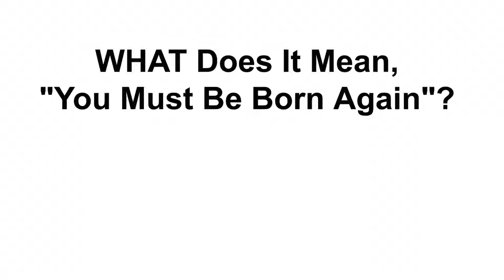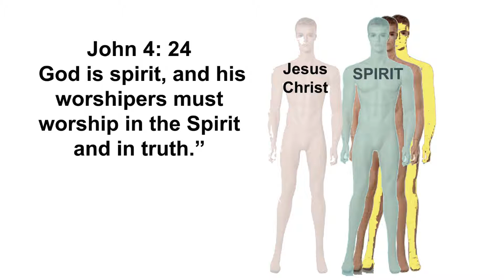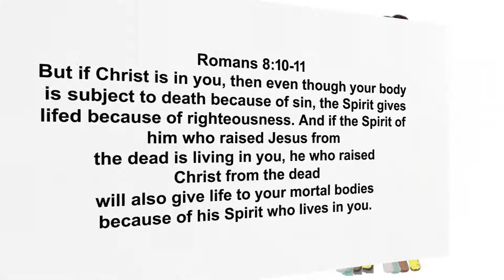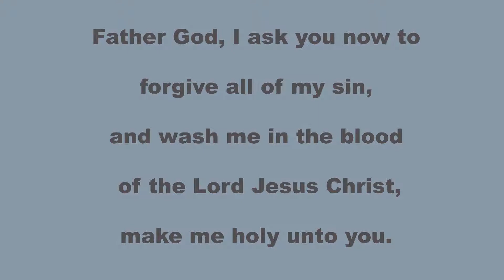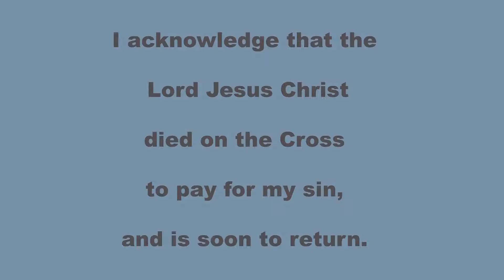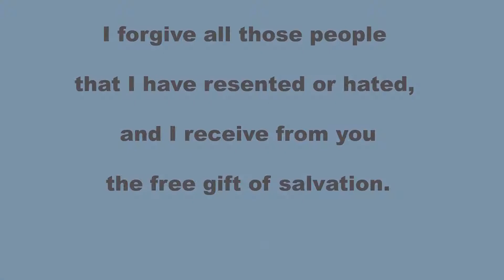What does it mean, You Must Be Born Again?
What does it mean, You Must Be Born Again? John 3 Now there was a Pharisee, a man named Nicodemus who was a member of the Jewish ruling council. 2 He came to Jesus at night and said, “Rabbi, we know that you are a teacher who has come from God. For no one could perform the signs you are doing if God were not with him.”
3 Jesus replied, “Very truly I tell you, no one can see the kingdom of God unless they are born again.”

4 “How can someone be born when they are old?” Nicodemus asked. “Surely they cannot enter a second time into their mother’s womb to be born!”

5 Jesus answered, “Very truly I tell you, no one can enter the kingdom of God unless they are born of water and the Spirit. 6 Flesh gives birth to flesh, but the Spirit[ gives birth to spirit. 7 You should not be surprised at my saying, ‘You[c] must be born again.’ 8 The wind blows wherever it pleases. You hear its sound, but you cannot tell where it comes from or where it is going. So it is with everyone born of the Spirit.”

9 “How can this be?” Nicodemus asked.

10 “You are Israel’s teacher,” said Jesus, “and do you not understand these things? 11 Very truly I tell you, we speak of what we know, and we testify to what we have seen, but still you people do not accept our testimony. 12 I have spoken to you of earthly things and you do not believe; how then will you believe if I speak of heavenly things? 13 No one has ever gone into heaven except the one who came from heaven—the Son of Man. 14 Just as Moses lifted up the snake in the wilderness, so the Son of Man must be lifted up, 15 that everyone who believes may have eternal life in him.”

16 For God so loved the world that he gave his one and only Son, that whoever believes in him shall not perish but have eternal life. 17 For God did not send his Son into the world to condemn the world, but to save the world through him. 18 Whoever believes in him is not condemned, but whoever does not believe stands condemned already because they have not believed in the name of God’s one and only Son. 19 This is the verdict: Light has come into the world, but people loved darkness instead of light because their deeds were evil. 20 Everyone who does evil hates the light, and will not come into the light for fear that their deeds will be exposed. 21 But whoever lives by the truth comes into the light, so that it may be seen plainly that what they have done has been done in the sight of God.